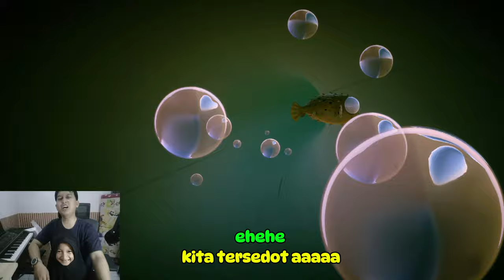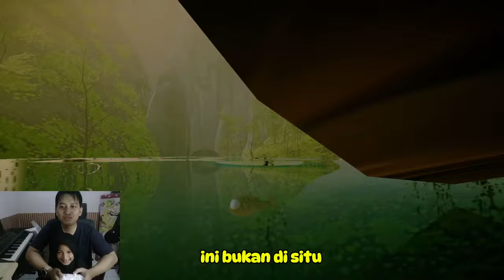PETUALANGAN SIWUL SI IKAN BUNTAL! 🐡 Bermain I Am Fish Bareng Anak | Part 1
🎮 PETUALANGAN SIWUL DIMULAI!
Halo Teman-teman! Kali ini kita akan memulai petualangan seru bersama Siwul, si ikan buntal yang lucu dan menggemaskan di game I Am Fish! Saksikan keseruan kita bermain game unik ini.

✨ Di Episode ini:
Kenalan dengan Siwul si ikan buntal
Mulai petualangan pertama
Momen-momen seru dan kocak bersama anak
Tips dan trik mengendalikan ikan buntal

🔔 Jangan lupa:

Share ke teman-teman
Aktifkan notifikasi untuk video selanjutnya!